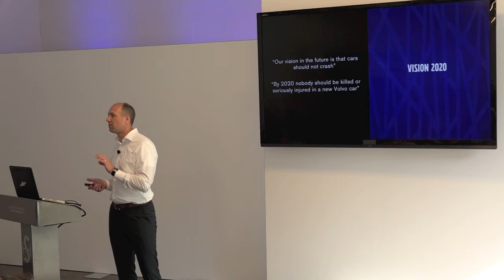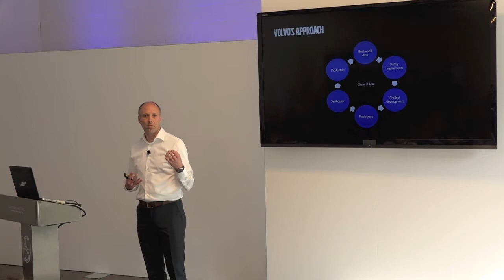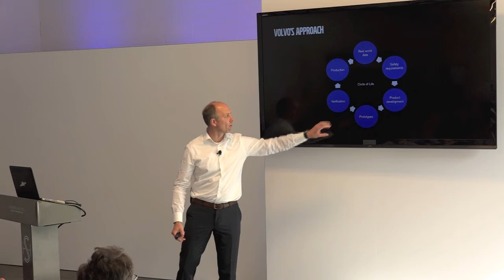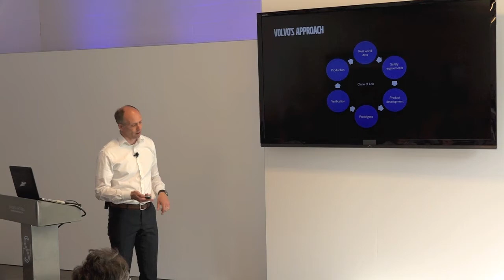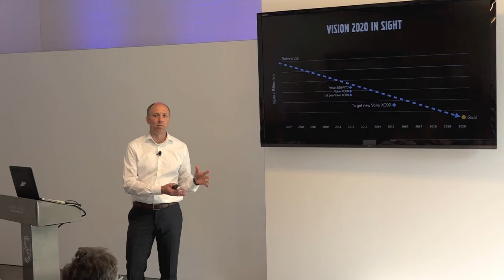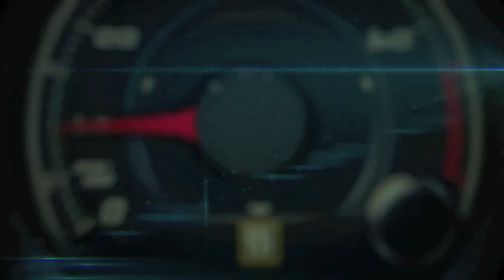2016 Volvo XC 90 Safety Presentation by Thomas Broberg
The XC90 represents a new beginning for Volvo in terms of design philosophy and has been credited with taking the luxury SUV to a new level. Characterized by precision design and attention to detail, the XC90 paves the way for future Volvo car designs with signature design elements. These include the new face of Volvo with a new Volvo logo and a floating grille, and the celebrated T-shaped ‘Thor’s Hammer’ daytime running lights.

The XC90 design was made possible thanks to the new Scalable Product Architecture (SPA) which will underpin many of Volvo’s forthcoming models which supports the dynamic and balanced proportions of the new XC90.

Carrying the precision and pioneering exterior design inside the car, Head of Volvo Design, Thomas Ingenlath and his team have created a serene and relaxing interior combining the finest natural materials such a leather, wood and crystal with a calming and luxurious take on Scandinavian Design. This is also reflected in the way that Volvo approached the total redesign of the information displays and interaction in the car, reducing complexity and creating a uniquely intuitive interface.